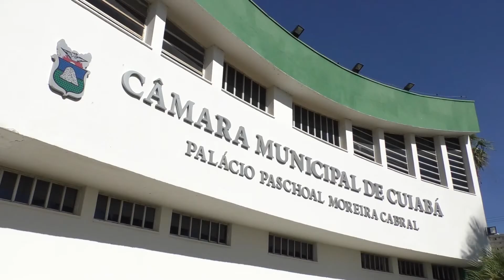PRESIDENTE DA CPI DOS MENDICAMENTOS VEREADOR LILO FAZ BALANÇOS DOS TRABALHOS DA CPI DOS MEDICAMENTOS